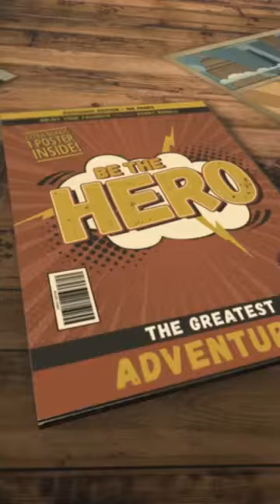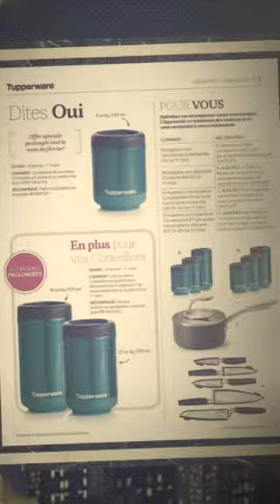We are ready four days of intense dating recruiting and inviting salon habitation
Joignez-vous à notre équipe Tupperware Les Diamants numéro 1 en Amérique du Nord. Join our TUPPERWARE Les Diamants team today, number 1 in North America.